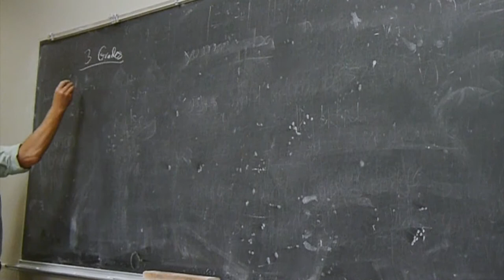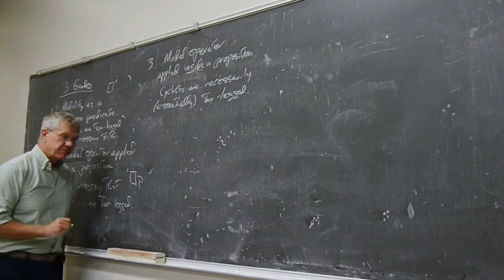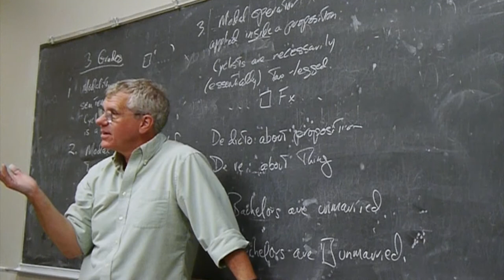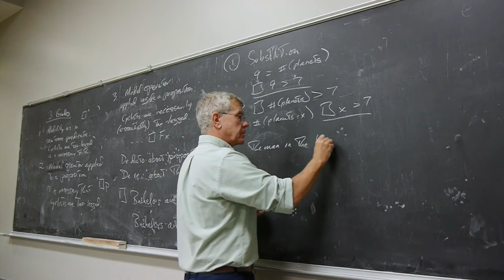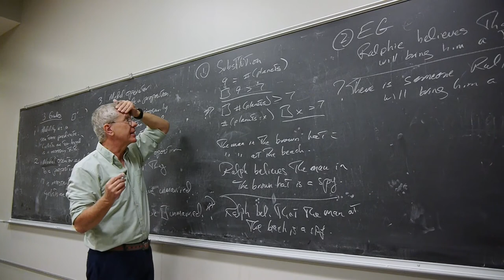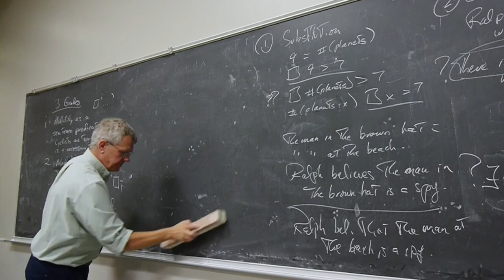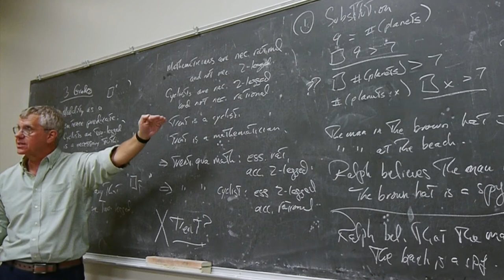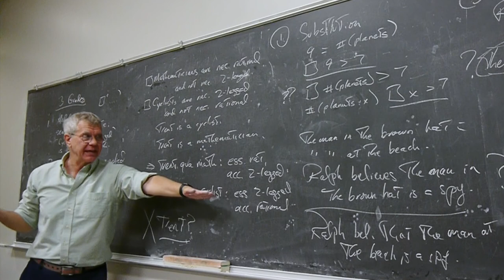Quine on Quantifying In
W. V. O. Quine, "Reference and Modality," "Quantifiers and Propositional Attitudes," and The Flight from Intension, from Word and Object